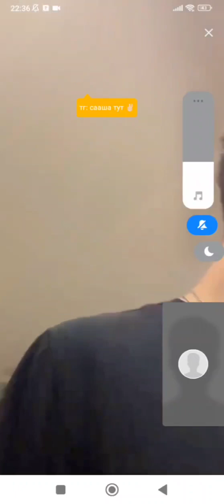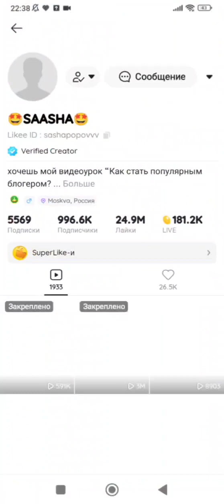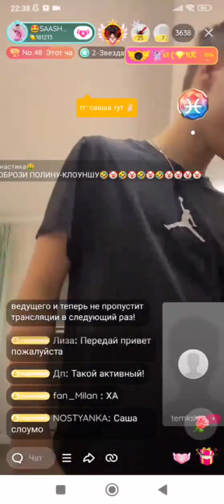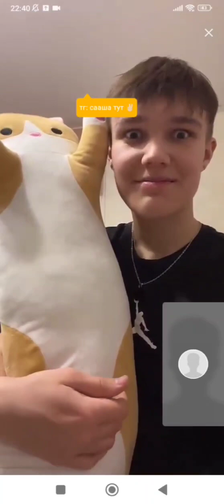Эфир сааши тут